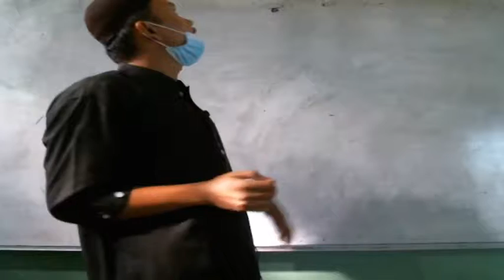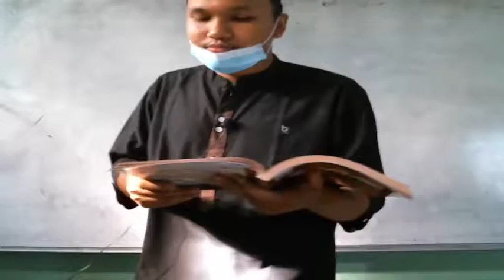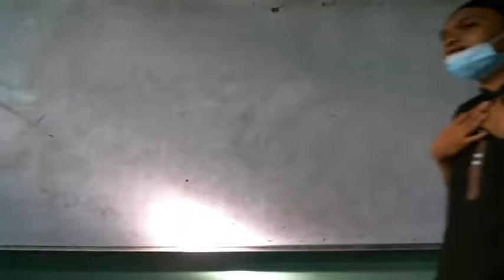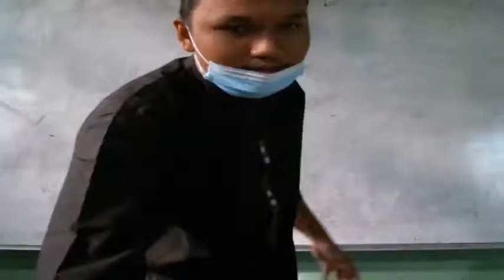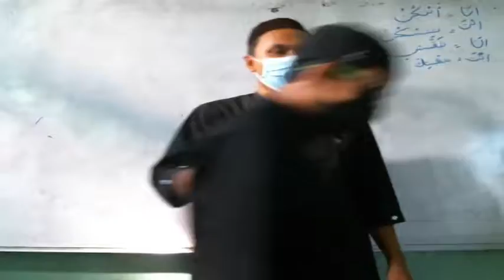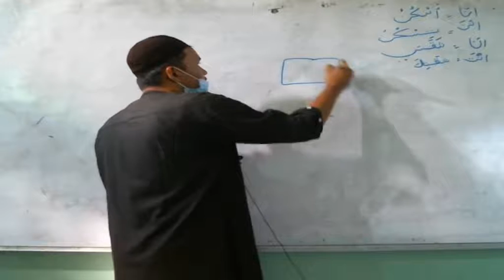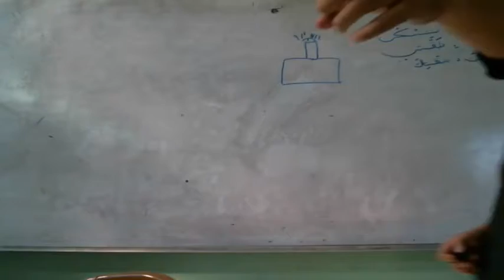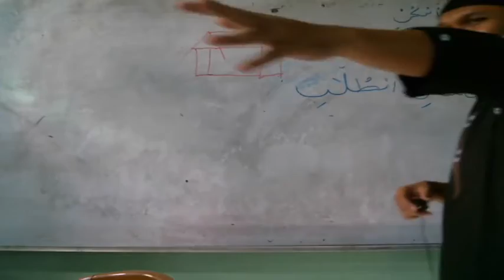7 D (BAHASA ARAB) - SABTU, 21 AGUSTUS 2021